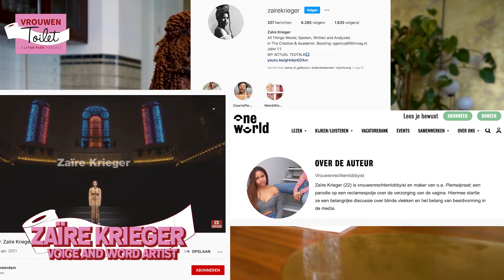Vrouwentoilet - E1 - Zaïre Krieger: Red Flags en Toxic Relaties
Welkom op het Vrouwentoilet. Een magische plek waarbij nieuwe vriendschappen worden gesloten, je jouw ex niet (dronken) mag appen en iedereen collectief jouw lipgloss bewonderd. Maar het Vrouwentoilet is ook veel meer: een plek weg van de male-gaze, een plek waarbij we ons niet hoeven te censureren of schamen.

In deze aflevering bezoekt Zaïre Krieger het Vrouwentoilet. De woord- en stemkunstenaar heeft dit jaar het inauguratie gedicht ‘The Hill We Climb’ van Amanda Gorman vertaald. Daarnaast is ze bekend van haar journalistiek, spoken word en stem acteerkunsten.

Zaïre Krieger legt haar 50 cent neer bij het Vrouwentoilet en lucht haar hart bij Liyah over haar laatste relatie. Een toxic relatie vol met de welbekende ‘red flags’, maar toch bleef ze er lang aan vast houden. Hoe kom je terecht in een relatie met iemand die je emotioneel misbruikt? We praten over het herkennen van deze ‘red flags’, niet typische monogame relaties en hoe gevoelens niet altijd logisch hoeven te zijn.

Dit seizoen is gesponsord door GRIP - Inzicht op jouw vruchtbaarheid.

Concept & Host: Liyah Park
Audio: Neenah Music
Camera: Celine van Benten
Fotografie: Melissa Lewis
Productie: Alkebulan - Rudy Asibey & Naoual  / SIX NORTH - Liyah Park
MUA: Sharmila
Locatie: Soho House Amsterdam

Vergeet je handen niet te wassen and I'll see you the next time. :)